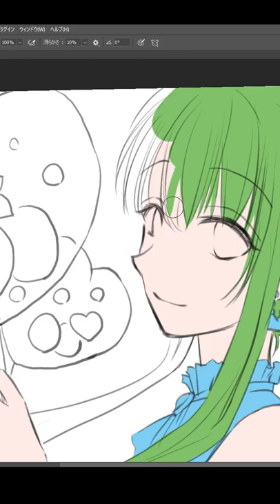【Illustration Making】遊園地で風船持ってるお姉さん描いてみた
おはようございます！築城ゆずるです！
ワンドロのつもりが２時間かかってしまいましたよ！
遊園地で風船を持っているお姉さんを描いてみました。
楽しげな雰囲気が伝わるといいな。

制作時間……約2時間
速度 120倍速
使用ソフト…Photoshop2022

普段はイラストメイキングを中心に、
雑談とかその時興味を持ったものとかをアップしてます。

◆Skebリクエスト募集中！